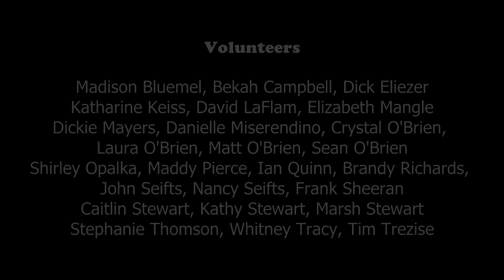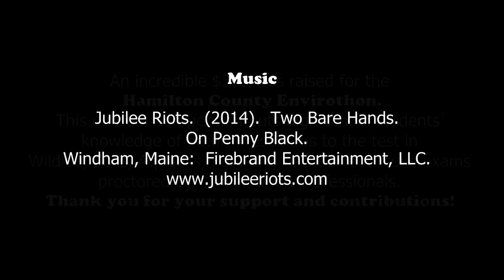Oak Runner Snowshoe Race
benefiting the Hamilton County Envirothon